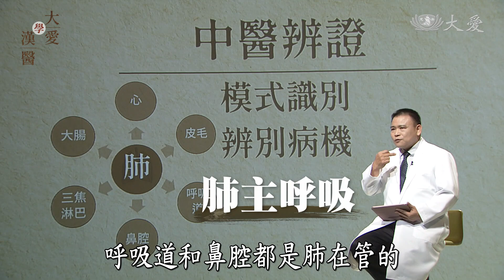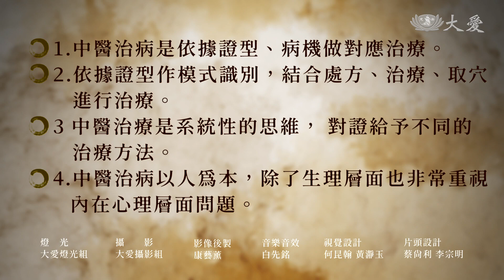【大愛學漢醫】 辨別體質 對症給藥 - 20230217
中醫治病，依據證型病機做治療，中醫的治法，是一種系統性的思維，看待身體的狀態，有系統性的思維之後，治療的方法就可以依據體質，用不同的方式治療它。

本集邀請大林慈濟醫院，中醫部主任葉明憲，一起了解甚麼是中醫的辨證治療 !

講師資訊：葉明憲醫師 大林慈濟醫院 中醫針傷科主任
專長：體質調養、癌症放化療術後調理